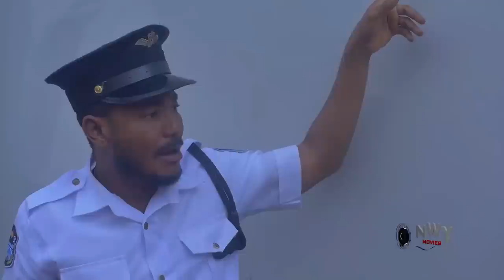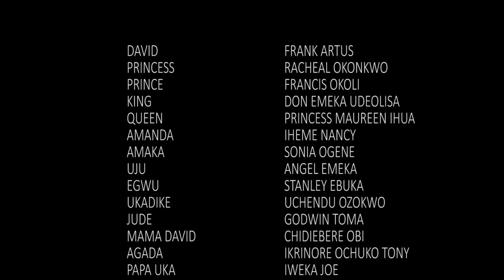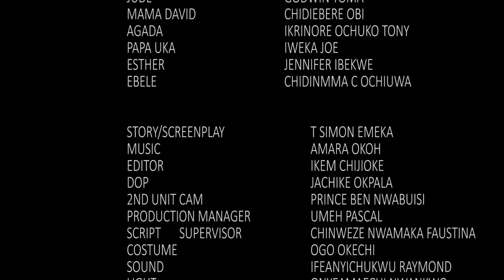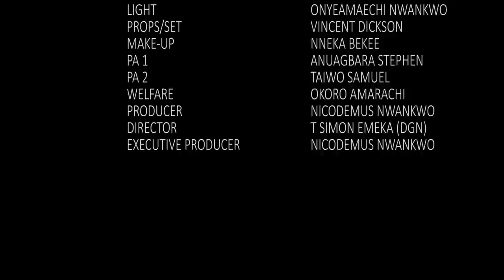She Was Shocked When Her Boyfriend Became A Billionaire & Suprise Her Wit A Car For Waiting For Him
MOVIE TITTLE:::
STARRING::: RACHEAL OKOKNWO & FRANK ARTUS
COMPANY'S NAME::: NICKSON PRODUCTION
YEAR::2022